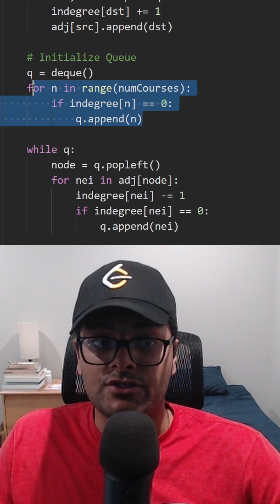Topological Sort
- Get lifetime access to every course I ever create!